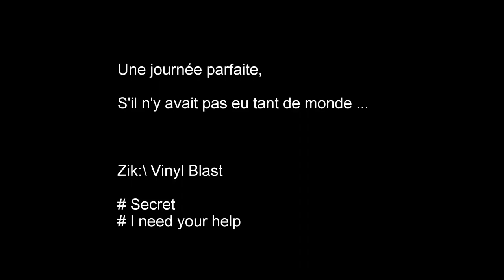Descente Ardèche canoë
19 Juillet 2018
Départ Salavas
Castor Canoe
Pont d'Arc